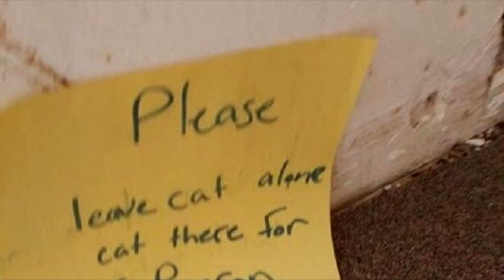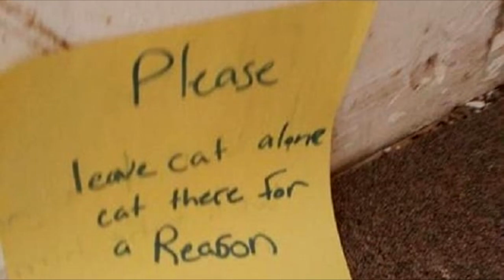Брошенный питомец сидел на холоде с запиской, в которой кто-то просил не трогать его…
Как-то раз волонтеры канадского приюта Refuge RR получили звонок от добрых людей. Они рассказали о том, что на ступеньках перед домом находится котик по кличке Сильвестр. Он выглядит жалким и несчастным, а хозяев поблизости не наблюдается… Зато рядом с ним лежит записка, в которой просят не трогать кота…